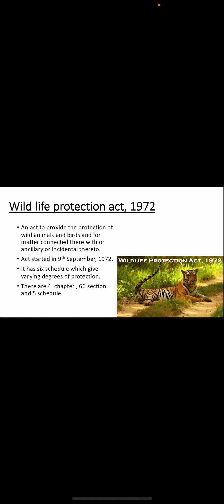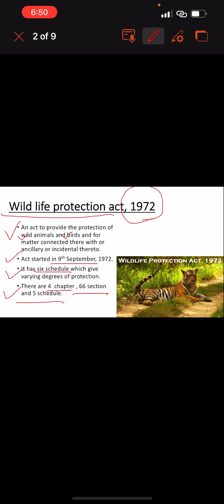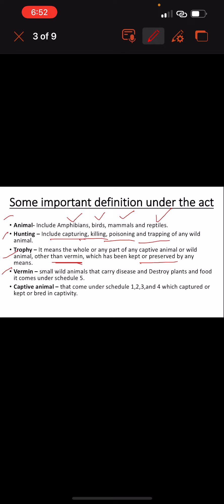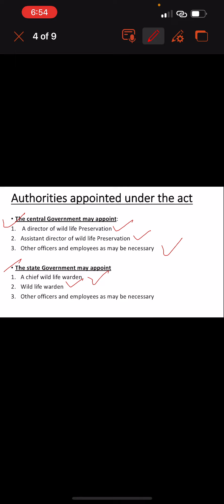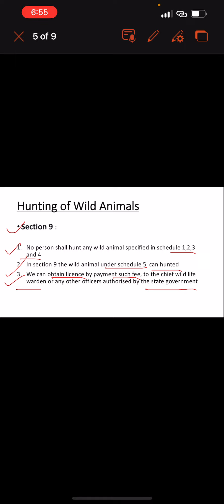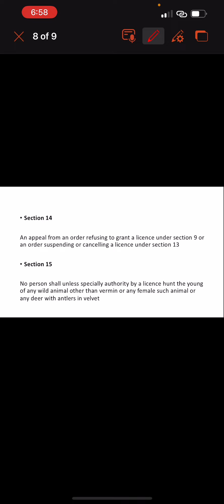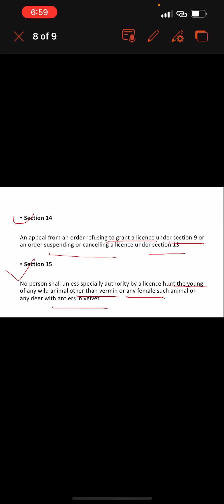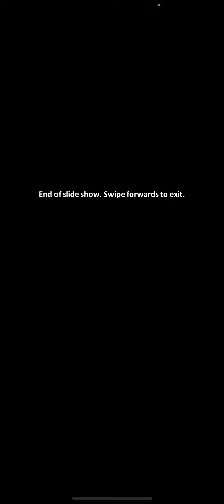Hunting of wild animals 🔪🗡